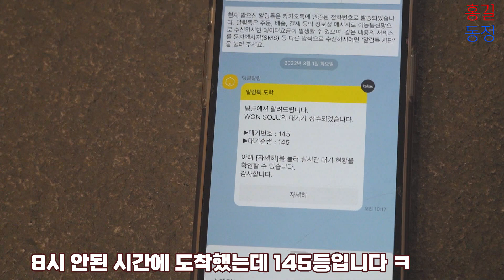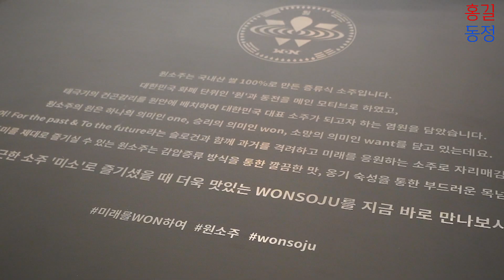와 이거 맛 미쳤는데...? [맛큐멘터리,원소주] +원소주 시음후기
전국 방방곡곡을 돌아다니며 맛있는 음식을 소개해드리는 맛큐멘터리
오늘은 11시간 걸려서 사온 핫하디 핫한 그 소주
박재범이 만든 원소주 리뷰해 보았습니다!!
구하기 정말 힘들었어요 ㅠㅠ

📍 공지 - 대구시민분들&홍길동정 구독자 분들께 2병을 나눠드리려고 해요.
재밌는 이벤트+소상공인들을 도와드릴 수 있는 이벤트로 준비했으니 재밌게 즐겨주셨으면 좋겠네요.

맛큐멘터리 - 전국에 있는 맛있는 음식을 소개해 드립니다.
내가 아는 맛집이 있다? 혹은 엄청 괜찮은 집인데 좀 알려졌으면 좋겠다?
이런 집이 있으시다면 소개해주세요. 본인이 직접 운영하시는 업체도 좋습니다.

깐부 프로젝트 - 코로나로 인해 혹은 여러이유로 힘든 시기를 보내고 계신 소상공인분들 제보주세요.
힘들거나 혹은 재밌는 사연을 가진분을 찾아가고 있습니다.
마케팅 브랜딩 요식업 전문가인 홍길동정이 컨설팅과 마케팅을 무료로 도와드리고 있습니다!

📍열심히는 하는데 뭔가 일이 안풀리거나, 인생이 억울한분들 많이 연락주세요.
아래 주소로 사연과 함께 신청을 해주시면 최대한 많이 찾아가서 도와드리도록 하겠습니다!!

협조채널 - 대구 창원 부산 울산 등 팔로워 약 200만 이상 팔로워